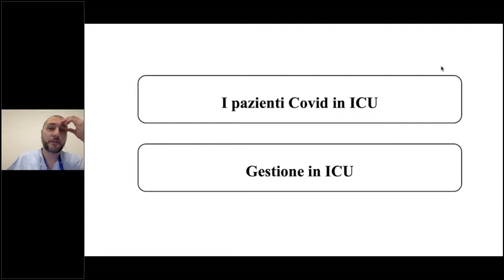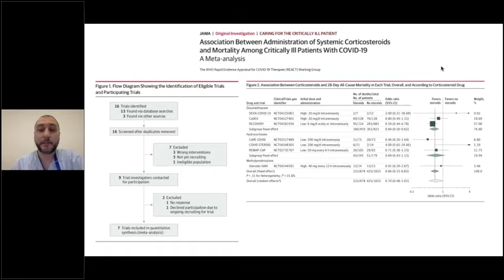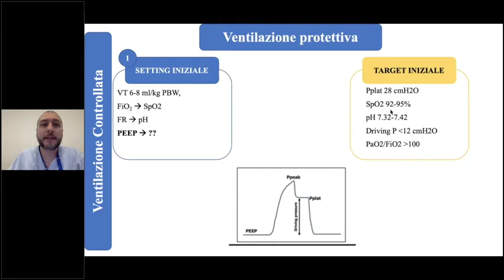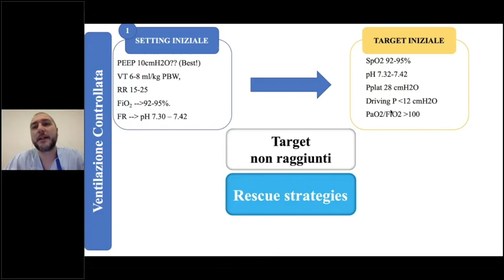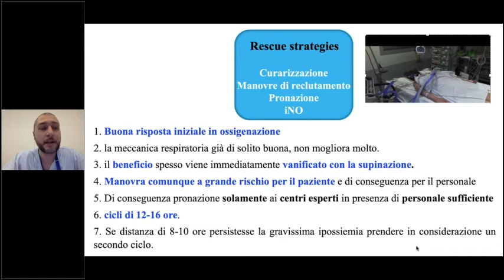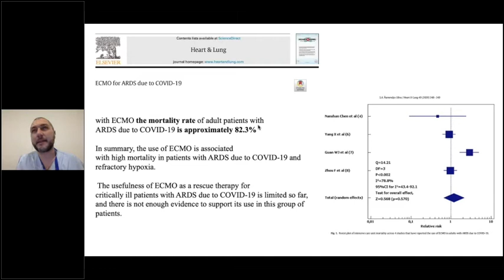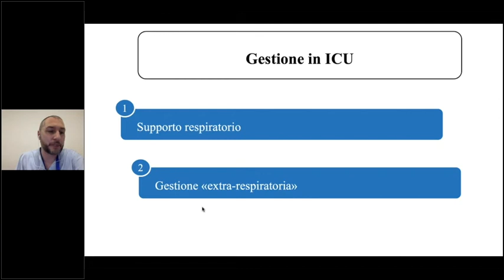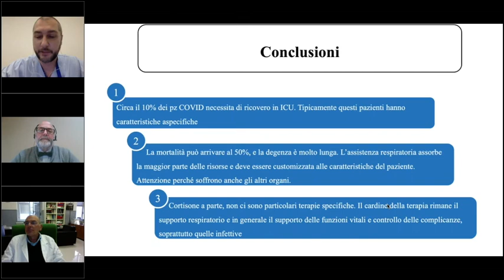3 feb 2021La terapia del paziente critico con COVID-19 F. Franchi - AOU Senese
La terapia del paziente critico con COVID-19, Federico Franchi - AOU Senese

Webinar Dalla diffusione delle malattie infettive in Toscana a quella del CoViD-19 nei paesi europei: evidenze e riflessioni